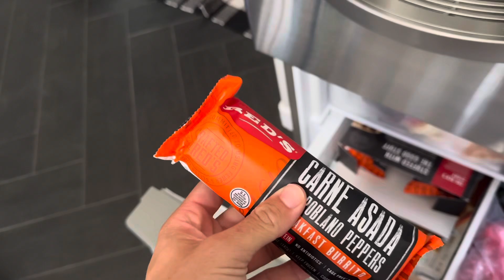Running 7mi Through Canyon Lake!, Vlog #157/365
Bright and early team run and then a typical day, I need to make that more exciting.